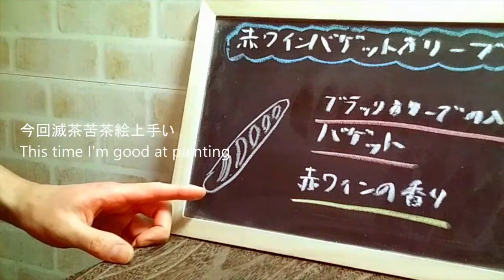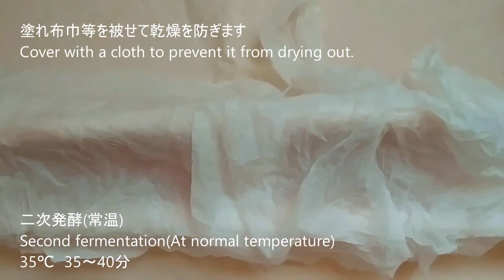【バゲット】赤ワイン香る 赤ワインのバゲットオリーブの作り方 How to make baguette olives for red wine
今回は赤ワインを使ったバゲット生地でバゲットオリーブを作ります
オリーブと赤ワインの香りをお楽しみください
タクは最近1杯1300円の赤ワインを飲みましたが手が震えて味を覚えていません

パン生地
中力粉 150g
赤ワイン　117g
塩 3g
インスタントドライイースト 1.5g
モルトエキス 1g

Bread dough
150g Medium-strength flour
117g red wine
3g salt
1.5g instant dry yeast
1g malt extract

一次発酵
First fermention
35℃　　60分⇒パンチ(Punch)⇒30分

二次発酵(常温)
Second fermentation(At normal temperature)
35℃　35～40分

※気温によって時間追加してください
* Please add time depending on the temperature

焼成
Bake
240℃
25分

成形
オリーブスライス　20枚

Molding
20 olive slices

初めましてタクといいます　いつもパン生地ばかり捏ねてる頭のおかしいやつです
このチャンネルでは本格的な生地でで作るパン作りや少し変わったパン(私のぶっ飛んだアイデア)、リクエスト企画などをメインに紹介していきます！
少し手間はかかっても美味しいパンを味わいたかた是非このチャンネルの動画を参考にして頂けたら嬉しいです！

Nice to meet you, I'm a taxi. It's a funny guy who always kneads bread dough.
In this channel, we will mainly introduce bread making with authentic dough, slightly unusual bread (my crazy idea), request planning, etc.!
If you want to taste delicious bread even if it takes a little time, I would be grateful if you could refer to the video on this channel!

このチャンネルのおススメの動画

香ばしい香りがたまらない❗　おいしいアーモンドクリームパンの作り方　How to make　Almond cream bread

【ウールロール】ウールロールアレンジ!　ウールロールちぎりパンの作り方　How to make　Wool roll torn bread

もちもちふわふわ食感!　簡単に作れる白パンちぎりパンの作り方　How to make　Tear bread

もっちりベーグルにあんこたっぷり❗　抹茶餡ベーグルの作り方　How to make Matcha bean bagel

練乳クリームたっぷり❗　甘くてもちもちな白パンと練乳クリームのパンの作り方　Making　condensed milk bread

赤ワイン香る！　ワインレーズンブレッドの作り方　作ってみた Making Wine raisin bread

自分の好きなレシピ＆おススメのyoutuberさんの動画です！是非見に行ってみてください！

ぶっつけパン職人TAKUさん
何日たってもふわふわ続く！バターロールの作り方(How to make Butter rolls)

今日はパンの日 Today is pan no hiさん
【夫婦でパン作り】最高の口どけ「チョコクリームパン」 今日はパンの日 Lesson 74 “Chocolate Cream”